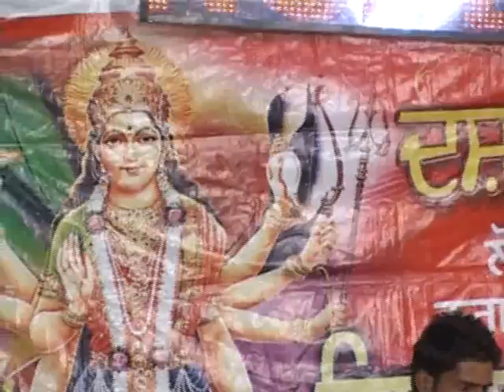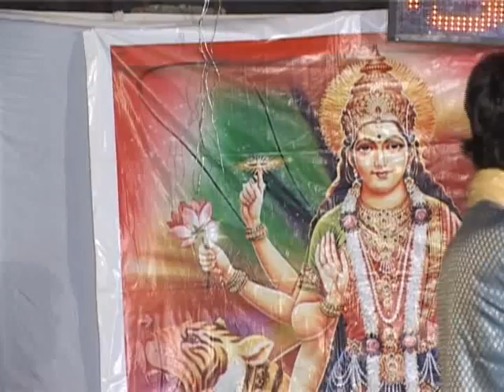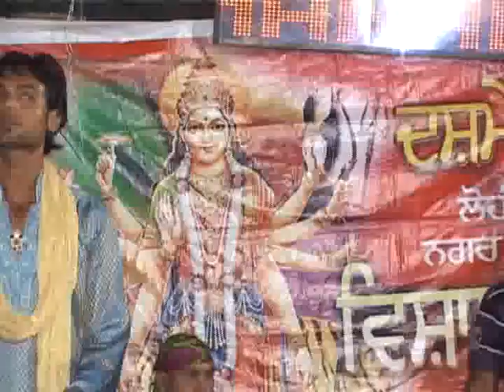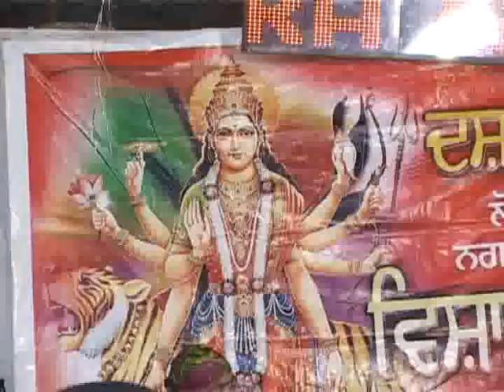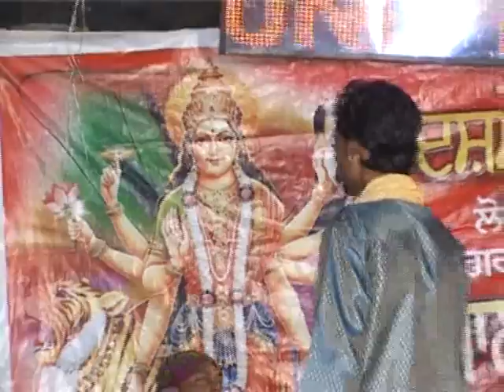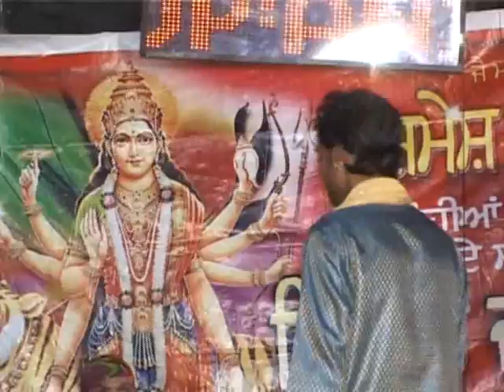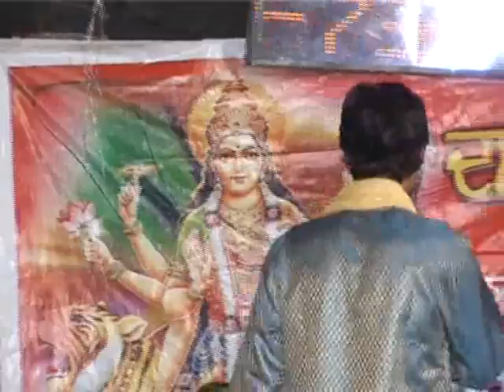Jagran 2012 Maa Vaishnu Bhajan Mandal Loian Khas 5th Salana JAGRAN Part 7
JAGRAN Part 1 jai mata di PAWAN JOSHI JAI ARORA SANDEEP SAHOTA MANINDER SINGH HONEY KEHRA PINDHU GOPY SUNNY BAHRAH MANGA KALIYA LUCKY BHAJI NAWEEN DASHMESH PARJagran 2012 Maa Vaishnu Bhajan Mandal Loian Khas 5th Salana JAGRAN Part 3
K LOHIAN KHAS MAA VAISHNU BHAJAN MANDAL LOHIAN KHAS JAGRAN JAGRAN 2013 HINDI FULL MOVIES 2013 PUNJABI MOVIES 2013 BABBU MAAN NEW SONG TALASH NEW HINDI SONG 2013 NEW PUNJABI SONG 2013 MANILA CHALLA MANILA HINDU TEMPLE PHILIPPINES CIBU
JAGRAN Part 1 jai mata di PAWAN JOSHI JAI ARORA SANDEEP SAHOTA MANINDER SINGH HONEY KEHRA PINDHU GOPY SUNNY BAHRAH MANGA KALIYA LUCKY BHAJI NAWEEN DASHMESH PARK LOHIAN KHAS MAA VAISHNU BHAJAN MANDAL LOHIAN KHAS JAGRAN JAGRAN 2013 HINDI FULL MOVIES 2013 PUNJABI MOVIES 2013 BABBU MAAN NEW SONG TALASH NEW HINDI SONG 2013 NEW PUNJABI SONG 2013 MANILA CHALLA MANILA HINDU TEMPLE PHILIPPINES CIBU